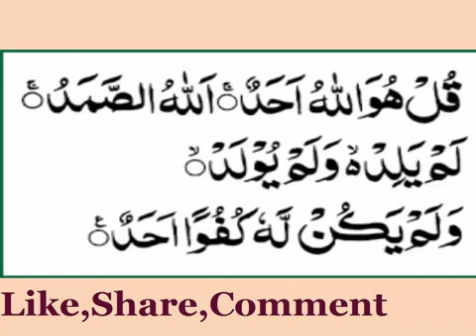Dua for marriage